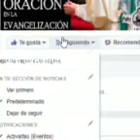Evangelio de Hoy Jueves 06 de Agosto de 2018 - Padre Marcos Galvis